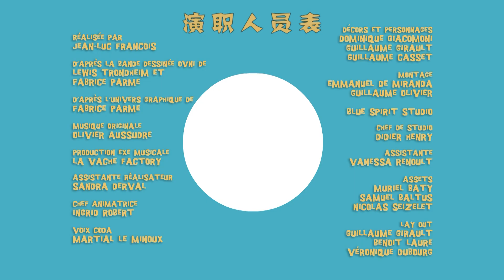OVNI | HOMO MEDIAVALUS (Épisode 4) | Épisode Complet FR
"HOMO MEDIEVALUS"
Coda erre sur le parvis de la Cathédrale de Notre-Dame en pleine construction. Serviable, il vient en aide à un ouvrier pestiféré en sollicitant les services d’une sorcière croisée dans une rue voisine. Un coup de baguette magique et hop ! L’ouvrier retrouve la santé mais se transforme par la même occasion en bossu. Un bossu à notre Dame, drôle de coïncidence non ?

🌟 Bienvenue sur 100% KIDZ - La chaîne ludique pour tous les Petits et les plus grands ! 🌟

100% KIDZ c'est LA chaine pour partir à la découverte de mondes fantastiques, peuplés de personnages adorables, de super-héros intrépides et d'animaux farfelus.
Nos dessins animés sont conçus spécialement pour vous, les petits aventuriers, pour éveiller votre imagination, stimuler votre curiosité et faire de chaque journée une aventure pleine de surprises.

Préparez-vous à rire, à danser et à apprendre en toute simplicité !

100% KIDZ. La chaîne des 3-12 ans.